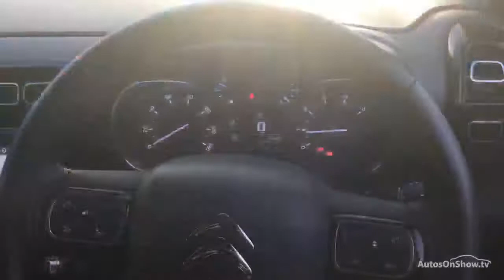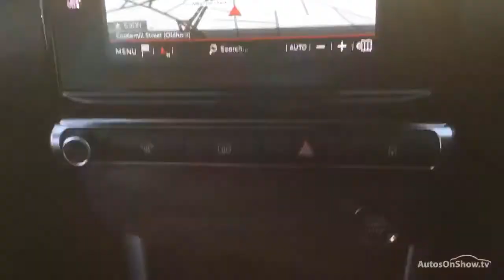CN19FNF CITROEN C3 AIRCROSS PURETECH FLAIR WHITE 2019, Cambria Fiat Oldham Motors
2019 CITROEN C3 AIRCROSS PURETECH FLAIR MPV PETROL, in WHITE